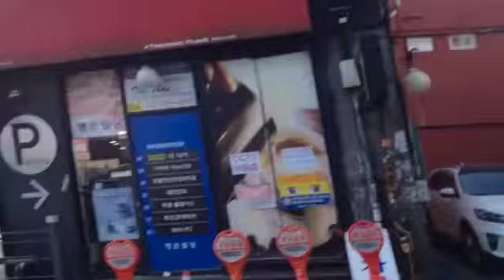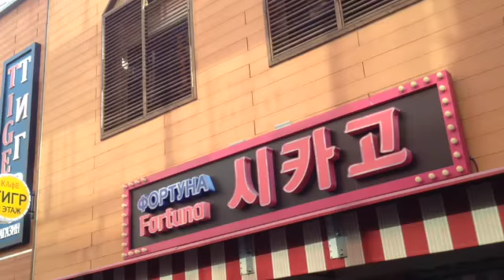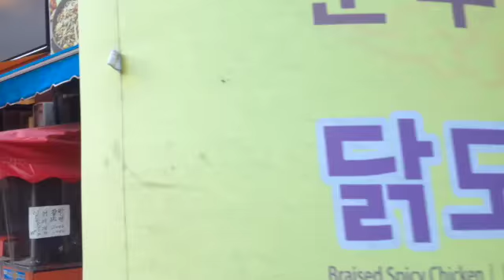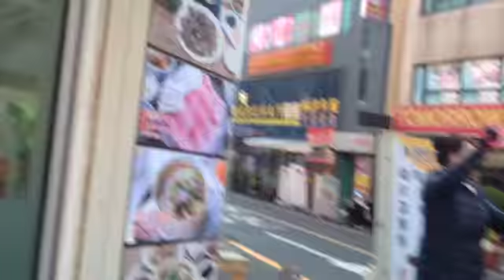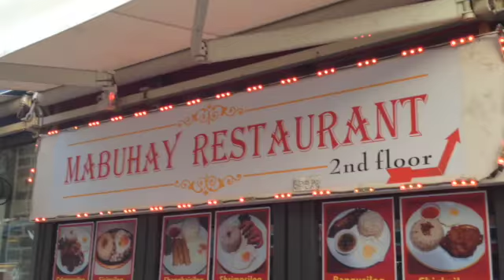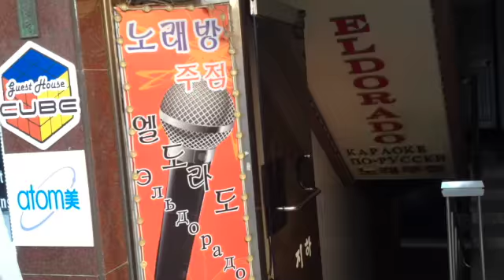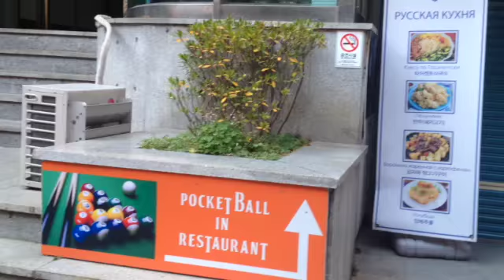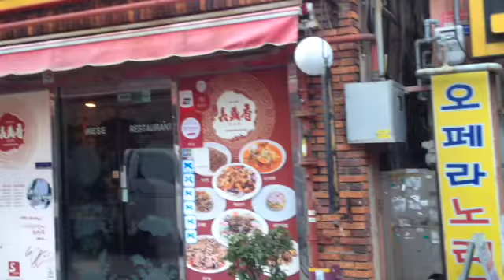First day In South Korea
This video is about First day In South Korea